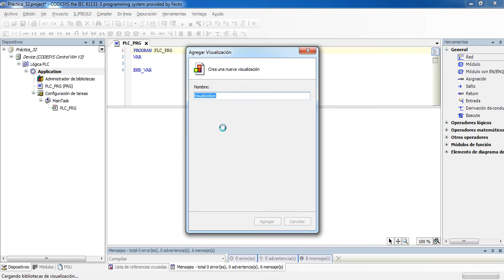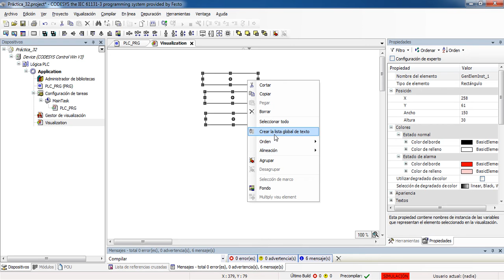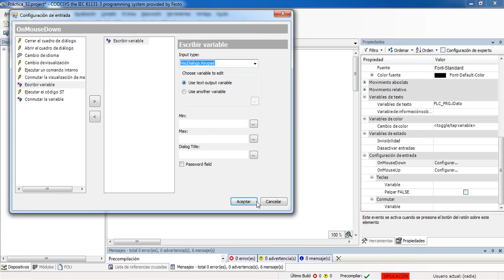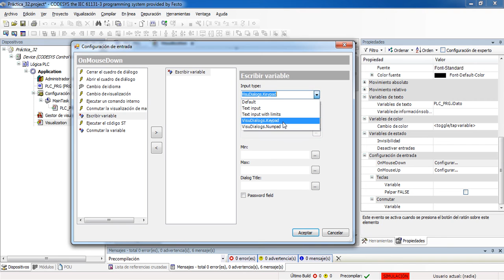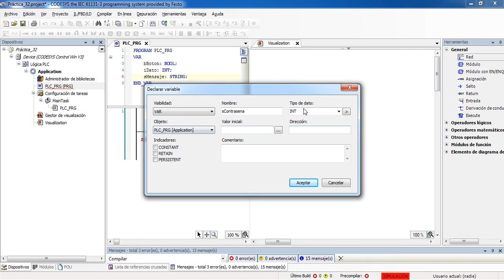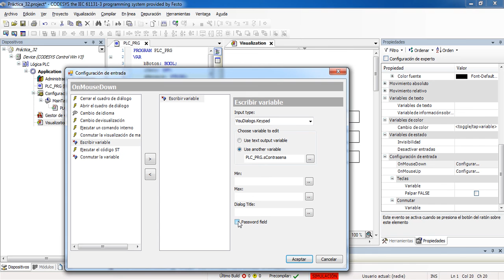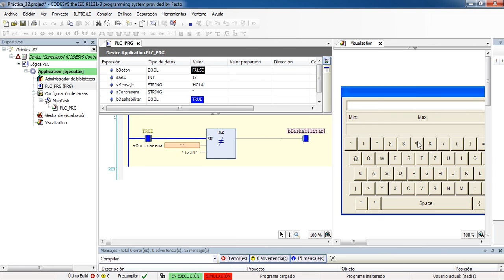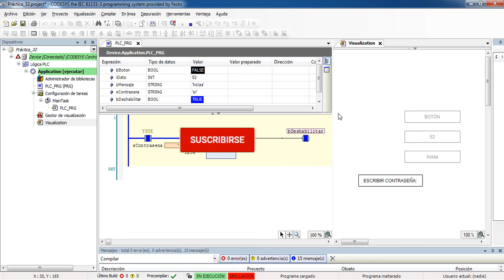🔵✅CODESYS 3.5 -INHABILITAR BOTONES, CAMPOS DE TEXTO Y NUMÉRICOS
En este vídeo se explica una manera de inhabilitar botones, campos numéricos y campos de texto con el fin de obtener mayor seguridad en nuestra visualización.

00:00 Inicio
00:11 Introducción
00:51 Inicio de Práctica en Codesys
01:10 Agregar una Visualización
01:49 Agregar 3 rectángulos, para botón campo de texto y campo numérico
02:32 Crear la variables BOOL, INT, STRING
02:59 Direccionar las variables
03:42 Configurar Campo Numérico y te Texto
05:09 Inhabilitar los Elementos